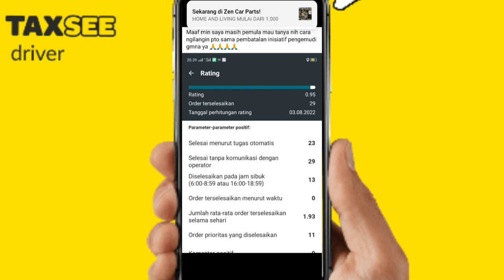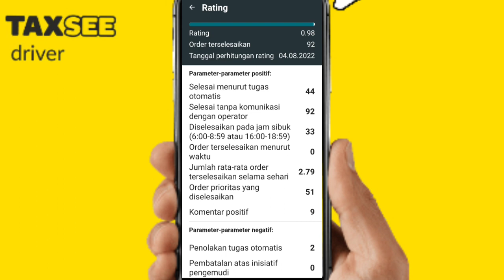PEMBATALAN ATAS INISIATIF PENGEMUDI MAXIM DRIVER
Beli Keperluan Ojol Maxim Disini:
1. Rompi Maxim Murah Harga Rp. 57.000

2. Sarung Tangan Touch Screen Murah Harga Rp. 5.000

3. Holder motor Murah Berkualitas Harga Rp. 15.000